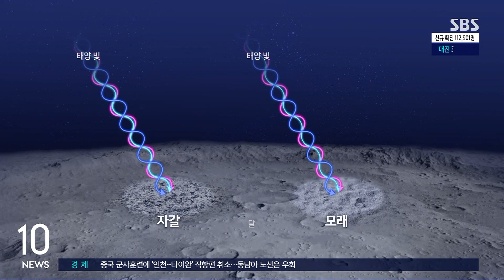달까지 4개월 반 여정…12월에 도착하는 다누리 임무는 / SBS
'다누리'는 올해 12월 달에 도착해 본격적인 탐사 임무를 수행합니다. 다누리에 실린 총 6개의 탑재체가 달에서 각기 다른 관측 활동을 하게 되는데요.
우리나라 첫 달 탐사 임무에 대해서, 송욱 기자가 전해드리겠습니다.

[한국 첫 달 탐사선 '다누리' 발사] 기사 더보기